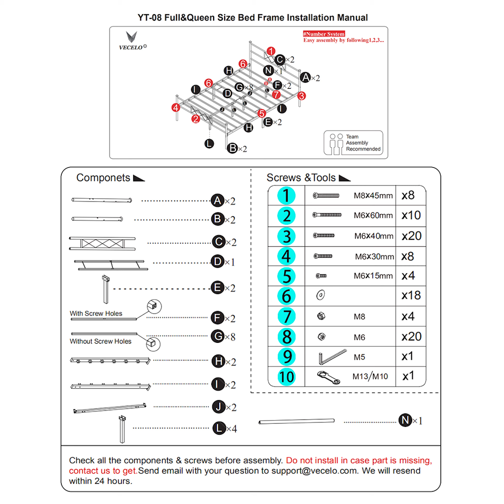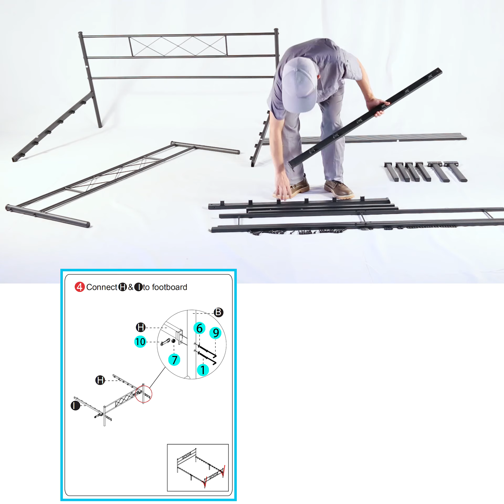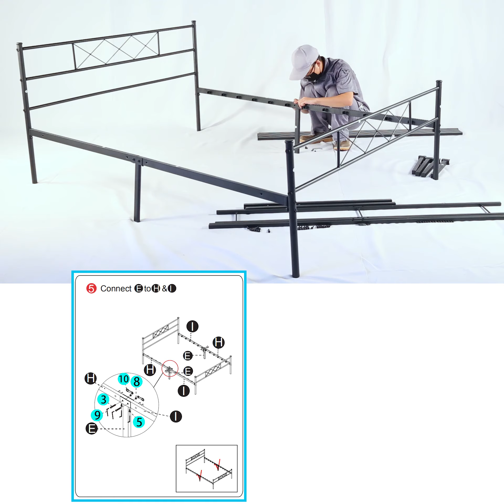Assembly of VECELO Platform Bed Frame Full, Queen size.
KHD-YT-F08, KHD-YT-Q08
Well structured & sturdy steel frame
Easy to assemble, manual included
Middle leg, bar ensure stability and the weight capacity
Recessed Platform bed base, anti-sliding, optional need for box spring
Slatted foundation, ventilated, match most types of mattress